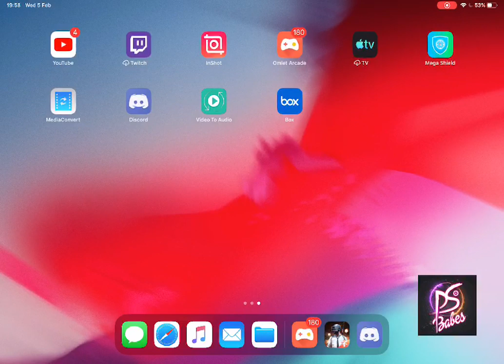🛑 RANKING IN BOOTCAMP yeahhhhh :)) ps.feme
Leader of Prometheus competitive clan
DISCORD CLAN SERVER: